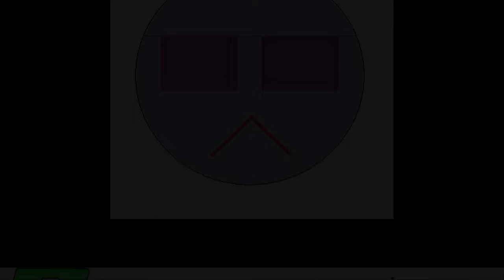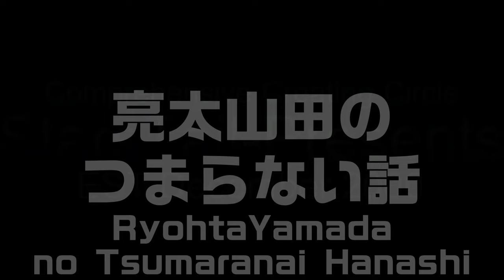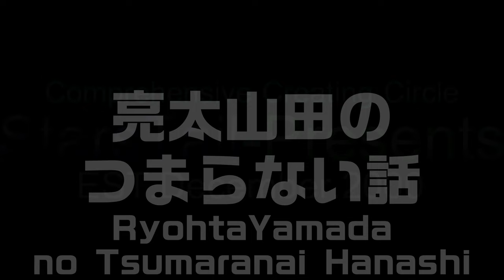OAY003【安眠用】YouTube・YouTuberは本当にオワコンなのか、動画クリエイター歴13年の山田が考えてみた【亮太山田のつまらない話】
「山田の話はつまらない」
　山田と会話をした事がある人ならわかるだろう。
　彼の話は恐ろしくつまらない事に定評がある。

　兎に角長い
　要点がまとまらない
　話が脱線しまくる
　数え切れないエトセトラ

　あるメンバーは山田と電話をしていると話がつまらなすぎて80%以上の確率で寝落ちしてしまう。
　そこで山田はふと思った。
「このつまらないトークスキルを駆使すれば、安眠爆睡用雑談動画という新たなジャンルが切り開かれるのではないか？」

　そんな安易な思いつきから動き出した企画、それが
【亮太山田のつまらない話】なのだ！

　皆様を安眠しやすいよう、
・BGM無し
・高音域ノイズを極限までカット
・音の抑揚を極限まで抑える
・映像は黒ベースの低刺激オリジナル環境映像
　といった独特な仕様となっております。

　それでは皆様、おやすみなさい。